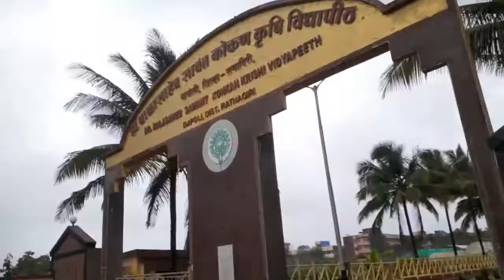Ladghar Beach Dapoli || kuch khushi ke pal❣